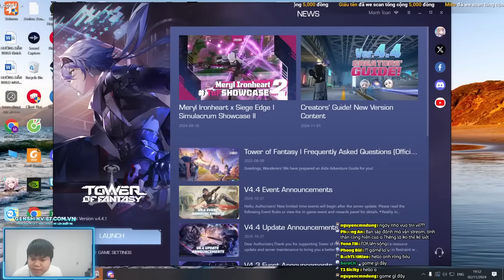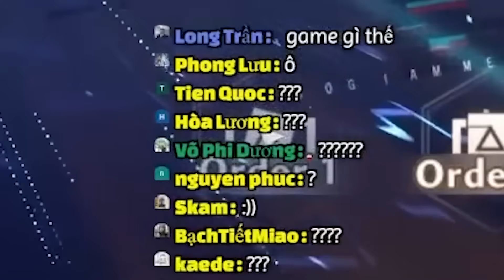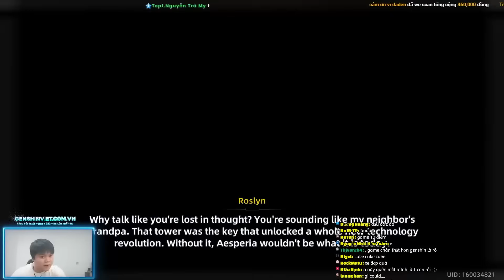Điều gì đã xảy ra với tựa game từng được coi là GENSHIN KILLER sau 2 năm ra mắt?!?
Quá đáng tiếc cho một tựa game đầy tiềm năng.
► CẤU HÌNH MÁY:
Main: Gigabyte  B450 AORUS - M
CPU: AMD Ryzen 5 3600
CARD: ASUS GEFORGE RTX 3060 12GB
RAM: 32GB